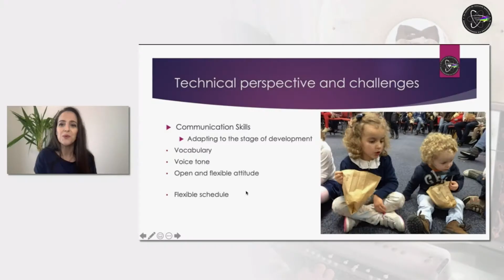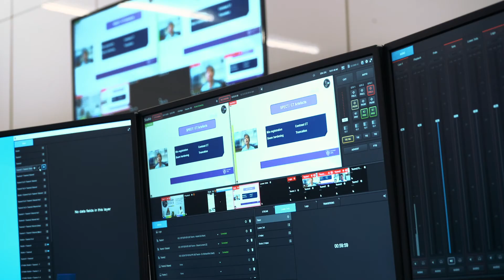African Agenda Client Testimonial - SASNM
Dr Rachelle Steyn from the South African Society of Nuclear Medicine (SASNM) shares her testimonial about African Agenda 's virtual conference management skills and how they contributed to the success of the SASNM Congress in February 2021.